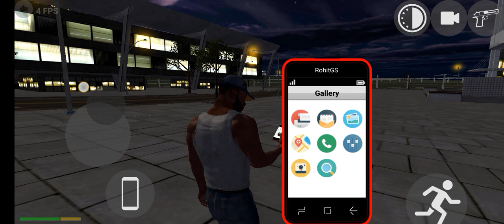26 August 2023